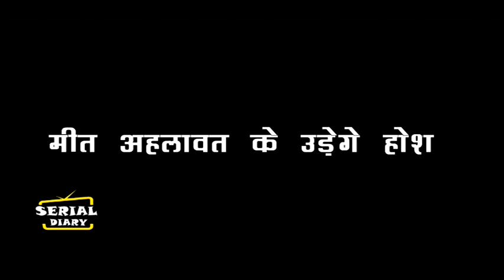MEET || OMG!! MANUSHI को देखते ही MEET AHLAWAT के उड़ेगे होश, देख MEET HOODA का होगा बुराहाल...